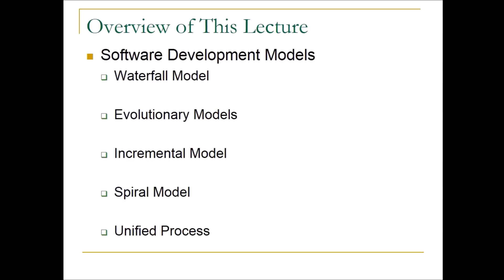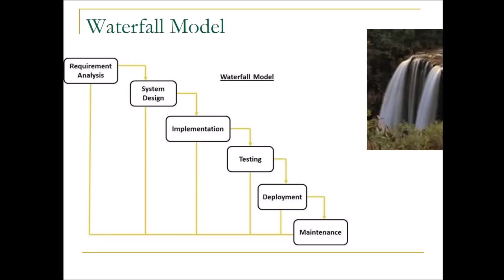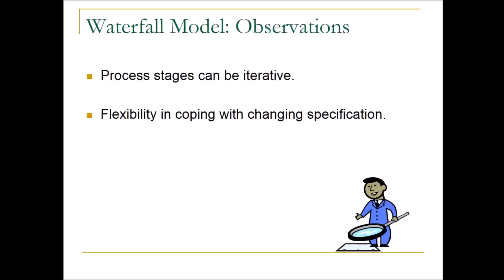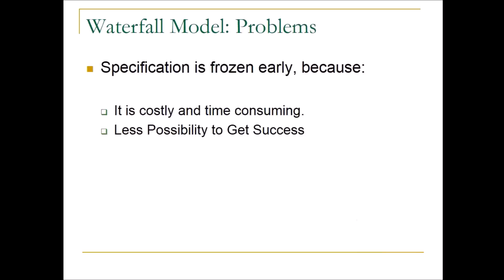Waterfall Model in Software Engineering in Hindi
The waterfall model is a sequential design process, used in software engineering, in which progress is seen as flowing steadily downwards (like a waterfall) through the phases of conception, initiation, analysis, design, construction, testing, production/implementation and maintenance. Despite the development of new software development process models, the Waterfall method is still the dominant process model with over a third of software developers still using it
The waterfall development model originates in the manufacturing and construction industries: highly structured physical environments in which after-the-fact changes are prohibitively costly, if not impossible. Because no formal software development methodologies existed at the time, this hardware-oriented model was simply adapted for software development.
The first known presentation describing use of similar phases in software engineering was held by Herbert D. Belington at Symposium on advanced programming methods for digital computers on 29 June 1956. This presentation was about the development of software for SAGE. In 1983 the paper was republished with a foreword by Belington pointing out that the process was not in fact performed in a strict top-down fashion, but depended on a prototype.
The first formal description of the waterfall model is often cited as a 1970 article by Winston W. Royce,[ although Royce did not use the term waterfall in that article. Royce presented this model as an example of a flawed, non-working model; which is how the term is generally used in writing about software development—to describe a critical view of a commonly used software development practice.
The earliest use of the term "waterfall" may have been in a 1976 paper by Bell and Thayer.
In 1985, the United States Department of Defense captured this approach in DOD-STD-2167A, their standards for working with software development contractors, which stated that "the contractor shall implement a software development cycle that includes the following six phases: Preliminary Design, Detailed Design, Coding and Unit Testing, Integration, and Testing".